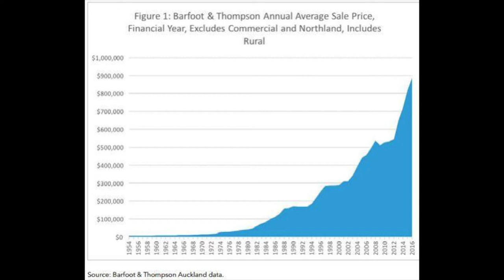3 Things You Must Avoid That You Hear from Property Mentors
The 1st common advice that is false is when people suggest you to buy only in certain areas of the city if you want high capital growth. They suggest buying in the central city, grammar zone, north shore area.
🚨↓↓↓ Click SHOW MORE to read the rest of this story ↓↓↓ 🚨

So, what is the best area for capital growth? The answer: It does not matter! Most parts of Auckland delivered 70-100% growth in the last 10 years. South Auckland, Waitakere you name it all performed well.

The latest extensive property report from CoreLogic shows that most Auckland areas grew by 70-100%. If someone will say “invest here this is the best area” then ask them to show you the data otherwise it is just their single opinion against a solid data report. Some property mentors ask thousands of dollars for their service so if they can not backup their claims with data then it is complete BS.

The 2nd common advice that is incorrect is to find a good real estate agent and tell them your requirements so they can bring you awesome deals.

While it sounds good in theory but I would not do it. For example, you told the agent that you wanted a subdividable property, your budget was 700K and you needed to buy it within 30 days before your bank approval expired. What you said was a big no-no for you as a property investor.

Remember that your seller wants the highest possible price and you want the lowest possible price. This is how the market works. If it is an auction the seller does not say his/her bottom price, therefore you must not disclose your budget.

Another reason not to disclose anything to the agent because he/she may present you a property that is subdividable but some agents would not bother checking because they get their commission anyway.

The average commission on the $600K property is $20K, but if it is subdividable then it could be sold for $700K, and the commission is just extra $2K. For you as a property investor, you just saved $100K by not disclosing valuable information, but the agent will get a big payment anyway, so they don’t have much incentive.

They'd rather sell two properties per month at 600k each and make $40k than would be trying to sell the same house or 700k during the whole month and make only $22k.

The only thing that I say is that I’m after a do-up property in Auckland. You may even say what type of property you after: a house, bare land, a unit or an apartment. Hold your cards close to your chest. I don’t disclose my financial position and what exactly I want to do with it. Let them guess.

By all means be friendly with all agents and do not burn your bridges but do not tell them sensitive information.

The 3rd common mistake is about the property clock. You have been misguided. I’ll show you why.

Imagine a clock that you have on your computer. It is an instrument to measure and indicate time. If you ask two people in NZ what’s the current time looking at their computer, then you get the same answer.

So the fact that you get different answers from multiple property mentors when referring to the property clock that tells you that this damn property clock is broken. So stop using the broken tool!

If you look at the chart, you will see that since 1954 the overall house price grew. Yes, there were times when it dipped a bit but over the long term property investor became wealthier.

“Timing the market is a fool's game, whereas time in the market is your greatest natural advantage.” -  Nick Murray

As you can see, there are 3 main things you must avoid that you hear from property mentors. Below are the solutions:

1) Invest in any part of the Auckland if it meets your requirements after you have done your due diligence.

2) Do not disclose valuable information to any real estate agent.

3) Forget about the property clock because it is impossible to time the market. Concentrate on the time IN the market.

👍 Like the video, if you want to see more of this kind of stuff!

IMPORTANT:

- The information does not in any way whatsoever constitute financial, accounting, legal or other professional advice and the owner of this channel cannot be held liable for any acts or omissions that arise from your use.

- This channel provides general information, not individually targeted personalised advice. The information does not take into account any person's particular investment objectives, financial situation and personal needs.

- Past performance is not a guarantee of future returns. Before making any financial decisions, you should seek independent financial advice.